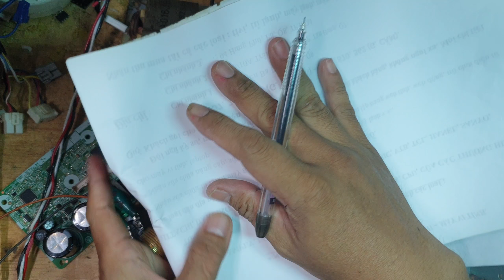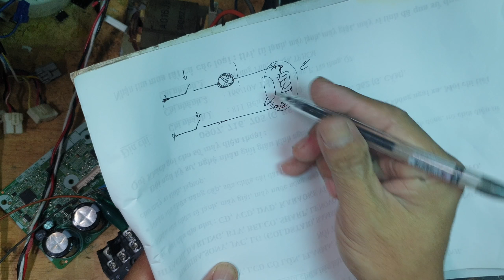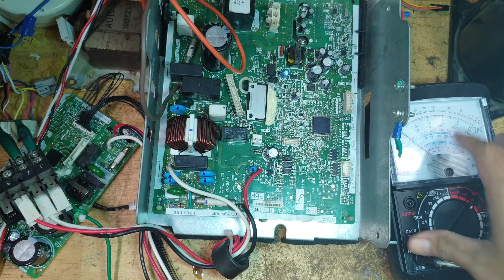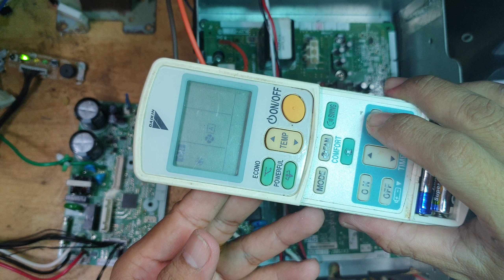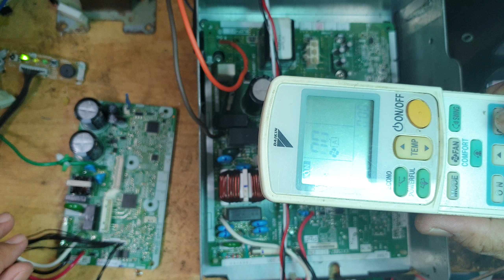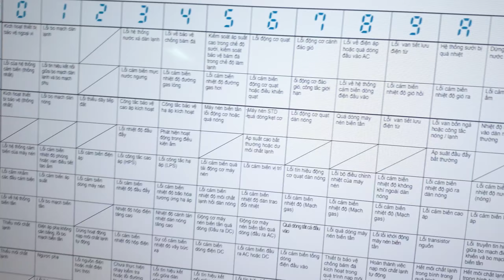Lỗi E7 máy lạnh Daikin inverter R32 phần 1, bạn xem là sửa được, dạy sửa board máy lạnh, máy giặt